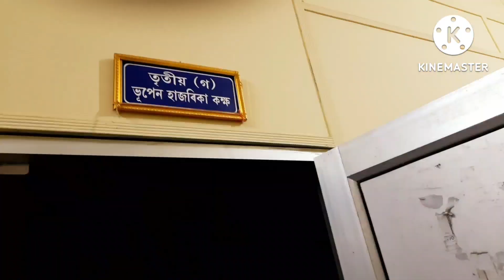Kanaklata Video Assamese/KANAKLATA FILM/ Sankardev Vidya Niketan/Kanaklata Barua History In Assamese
Sankardev vidya niketan//Kanaklata barua history in assamese Vlog

Thanks
.for